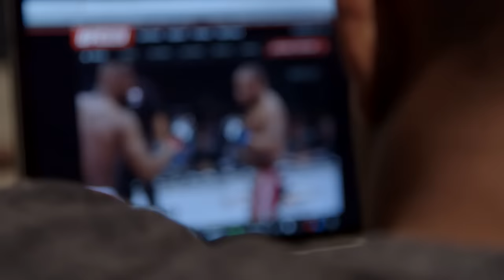UFC 187 Embedded: Vlog Series - Episode 6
Middleweight champ Chris Weidman reunites with his kids in Vegas. Meanwhile, Daniel Cormier watches tape on himself, then chats with teammate Khabib Nurmagomedov. Everyone heads to the weigh-in for their final staredowns before they step into the Octagon.